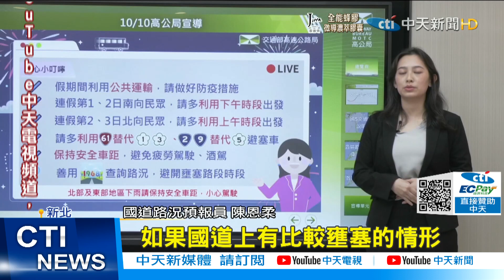【每日必看】疫情趨緩各地湧車潮 今國道北中南大塞車@中天新聞CtiNews 20211010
三天連假民眾，爆炸性出遊，國道各路段從今天下午4點左右，開始出現北返車潮，雪隧一路回堵、車子動彈不得，時速只有20到40公里。而高公局也預估，明天，11號收假的北返車潮，國道5號宜蘭路段從早上8點就會開始塞車，關西段和湖口段則會從下午2點過後，開始一路塞到晚上，提醒民眾早點出發，避開尖峰時段。

歌名: Sunspots
作者: Jeremy Blake
類型: Dance & Electronic
氣氛: Happy Music